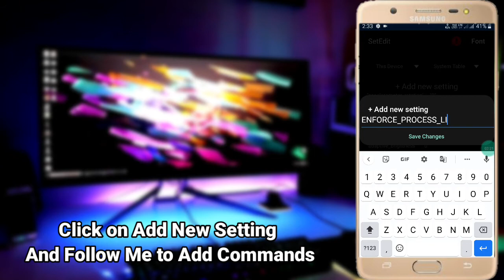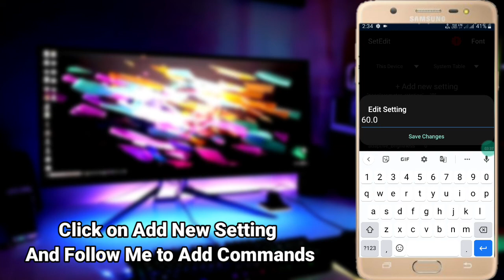Gaming Set Edit Code | Improve gaming performance using Set Edit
🔴 Latest Videos You Must Watch 🔴

How SetEdit works?
-Good in LowEnd
- Work in 1 to 4GBRam
- More Get HighFPS
- Smoothly Playing

🔥𝗖𝗼𝗺𝗺𝗮𝗻𝗱𝘀 𝗙𝗼𝗿 𝗕𝗼𝗼𝘀𝘁 𝗖𝗣𝗨 & 𝗚𝗣𝗨/𝗣𝗲𝗿𝗳𝗼𝗺𝗮𝗻𝗰𝗲 𝗶𝗻 𝗩𝗶𝗱𝗲𝗼

SetEdit works in Root&NoRoot?
-YES

✅ Download Links in Comments section